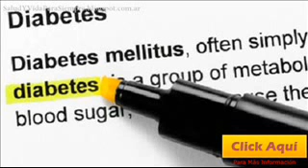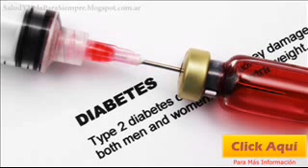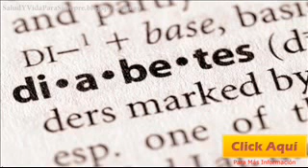Información Sobre Diabetes